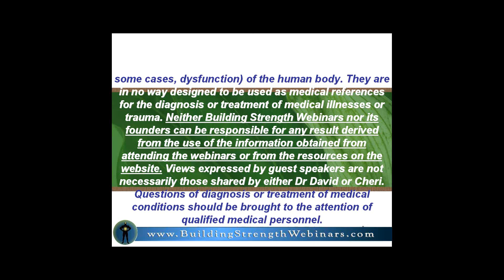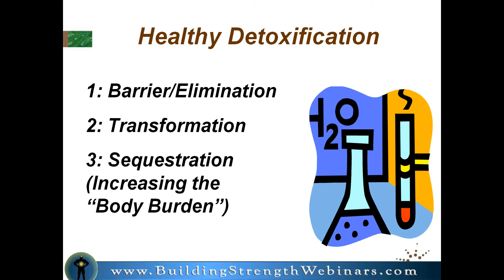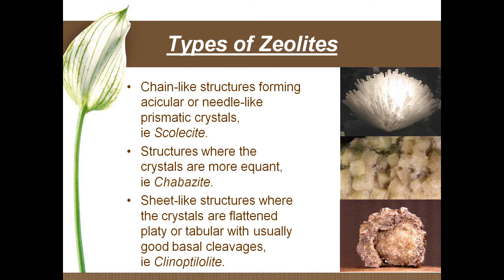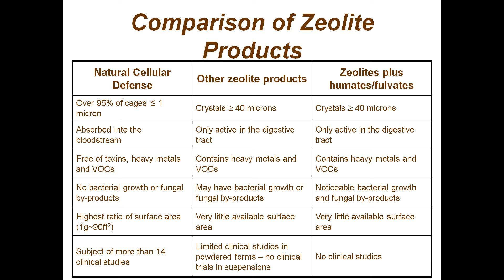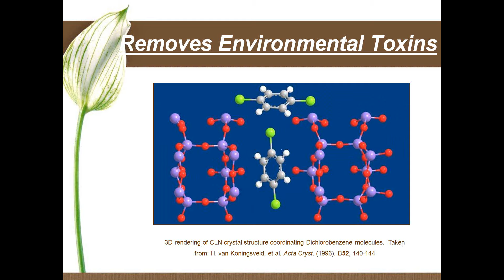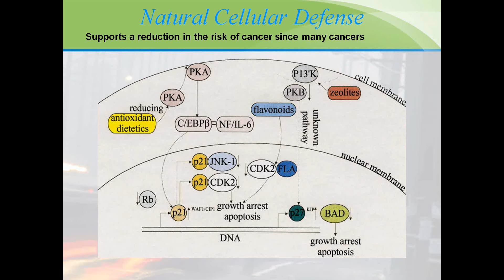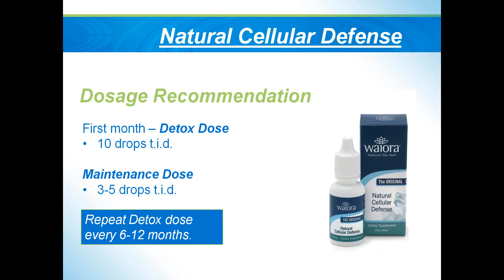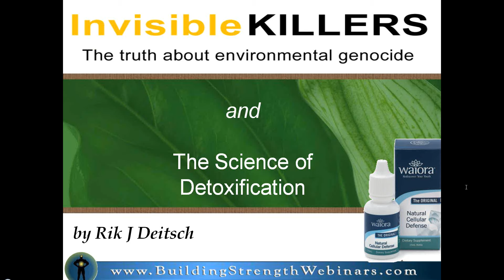The Science of Detoxification Pt II with Rik Deitsch